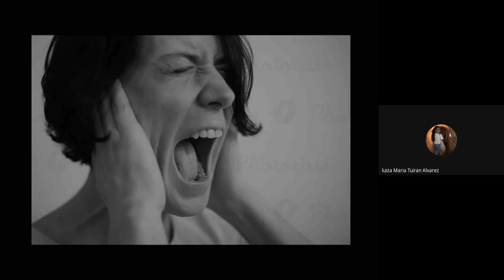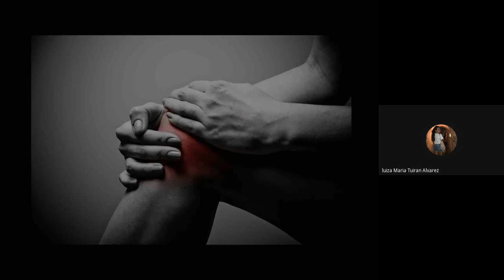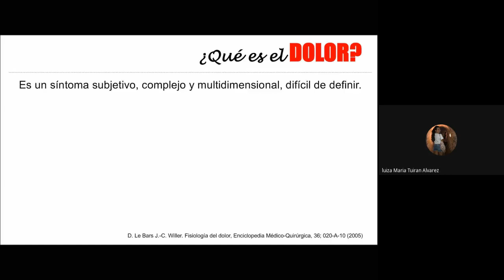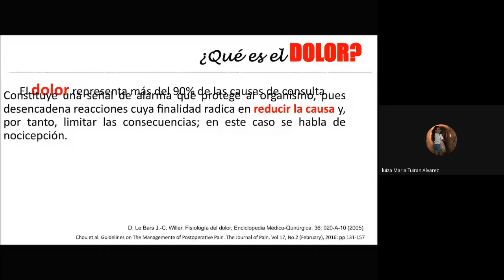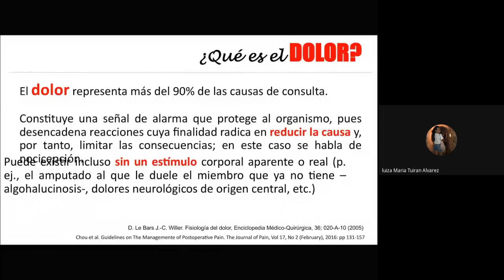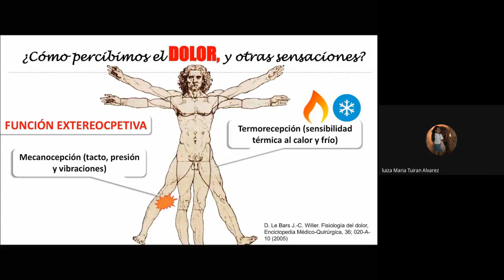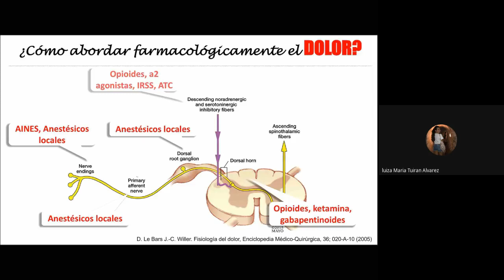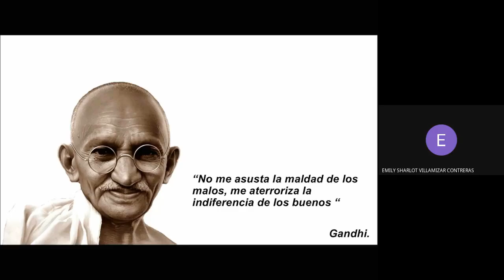Vías del dolor Dr. Enrique Delgadillo Reyes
Bienvenidos

Desde Felsocem, Ascemcol,  SEIMED UIS y ACEMUNAB les presentamos el primer Ciclo de manejo del Dolor.

Sesión #1
Vías del dolor
Dr. Enrique Delgadillo Reyes